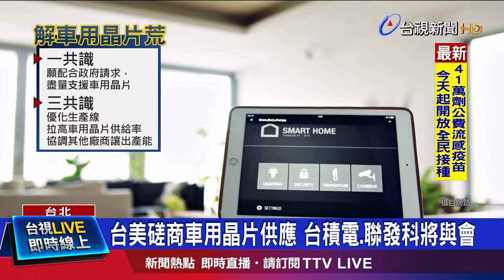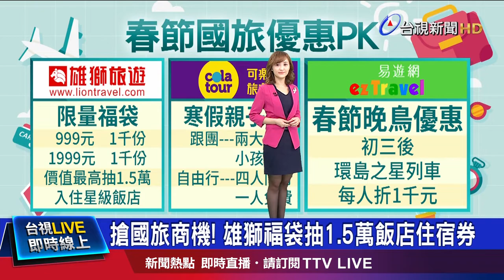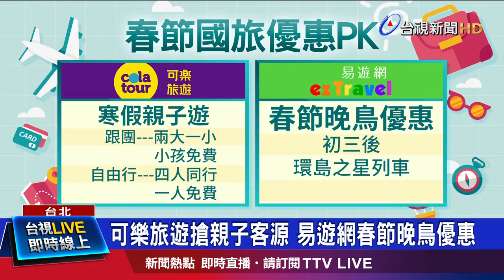車用晶片荒 搶單！台美下週視訊【重點新聞】-20210130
(00:00)拜登上任後台美首場對話 聚焦車用晶片供應
(02:07)搶國旅商機！ 雄獅福袋抽1.5萬飯店住宿券
(04:06)年節倒數計時！ 花市百合花、銀柳買氣夯
(05:45)地獄春聯？桃紙雕春聯「牛頭馬面」長輩不買單
(07:33)霸氣！ 汽旅業者娶媳婦 遵循古禮場面隆重